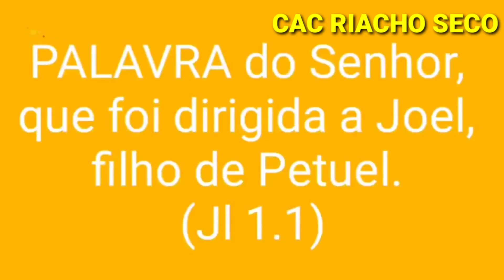Boa noite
Quem Puder e Quiser ajudar meu Canal   PIX 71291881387